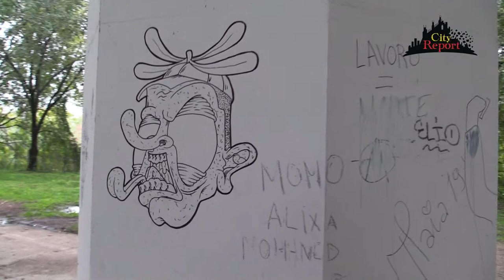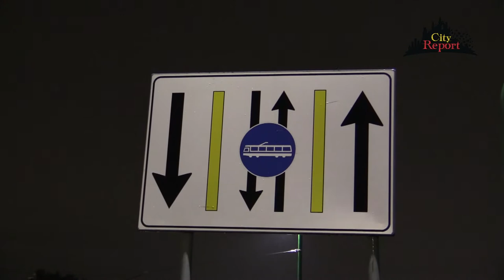+++I PONTI DELLA VITA +++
A Milano puoi avere cavalcavia come quello di Rubattino tangenzialeEst tenuti su con lo sputo , e circondati da nomadi che ne hanno fatto il loro ricovero alla faccia della sicurezza.
A milano puoi avere accampamenti abusivi da anni sotto i piloni di un arteria stradale ma nel frattempo ridenominare l 'area pomposamente parcolambretta 😈
A Milano puoi fare rappresaglia ad un ragazzo solo perché ti ha detto questo , e lo ha comunicato al presidentedellarepubblica .
A#milano puoi avere il cavalcavia che porta all'ospedalesacco in condizioni di grande degrado ( pericolo crollo ???) e le strade pedonali piene di sporco monnezza e vegetazione da affrontare col machete 😈
Le parole sono a 0 , siete incapaci e tutto quello che accade , già scontato e segnalato è solo vs responsabilità !
Grazie a Frank Diamond , Maria De Muzio ,  Nicholas V. ed ai cittadini che ci hanno accompagnato e sostenuto .